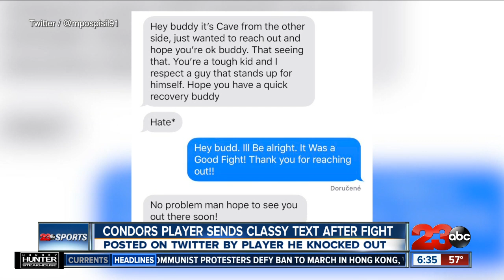Bakersfield Condors Player Sends Classy Text After Fight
Twitter exchange posted by player knocked out during game fight.